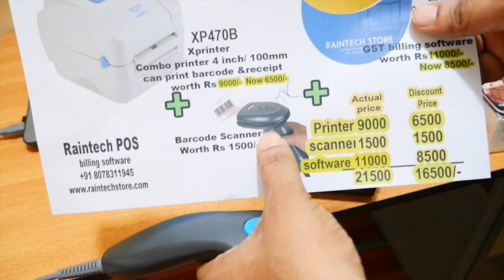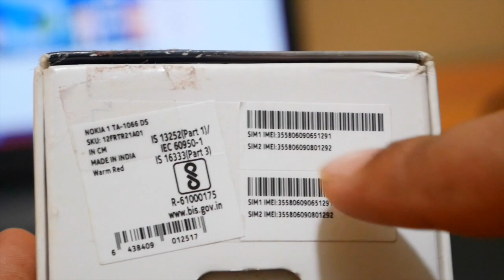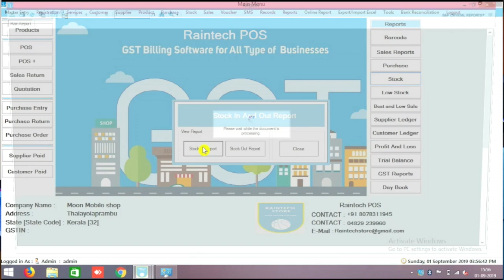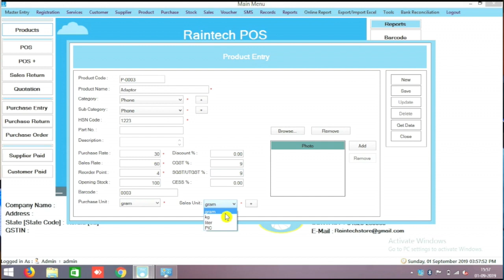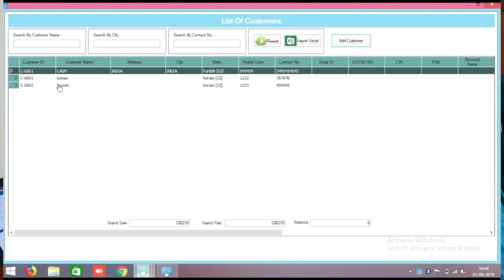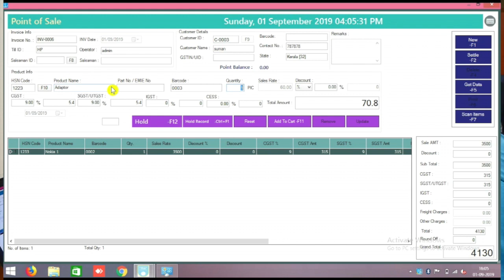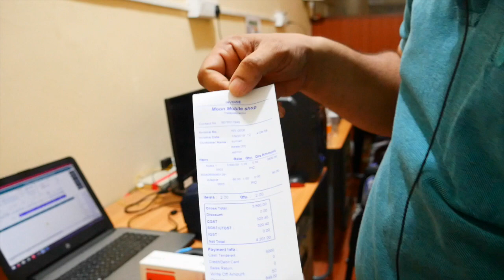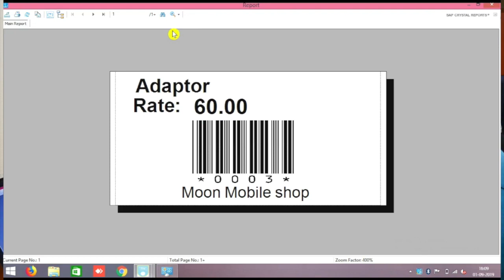Mobile shop billing software IMEI in india 2019 ph+91 Yes